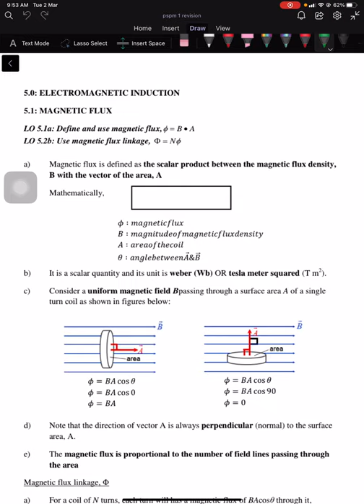LECTURE CHAPTER 5 SUBTOPIC 5.1